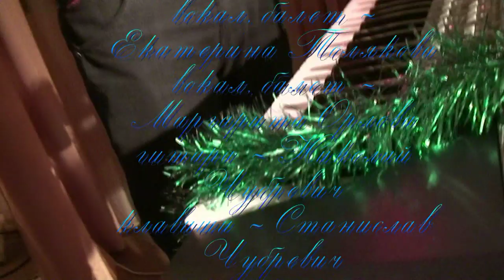С Новым годом вас, друзья мои!!! Санкт-Петербург арТзаЛ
Россия - Санкт-Петербург
Words - Alexander Lazarev
Russia, Saint-Petersburg